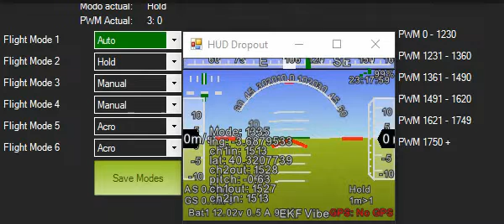20230925 MP modes: pulse widths missing MP 1.3.80 build 1.3.8663.5522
20230925 MP modes: pulse widths missing, disarmed or armed.

SETUP -- Mandatory Hardware -- Flight Modes

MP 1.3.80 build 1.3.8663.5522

0:00 start Hold 1355
0:02 Auto 1155
0:04 Hold 1355
0:11 Acro 1695
0:14 Manual 1470